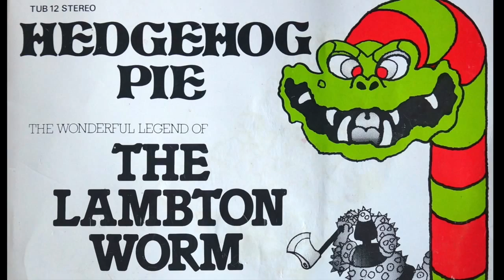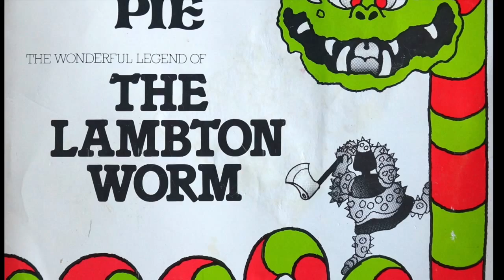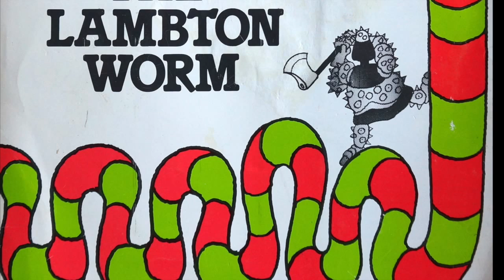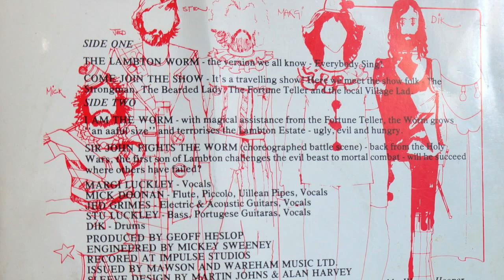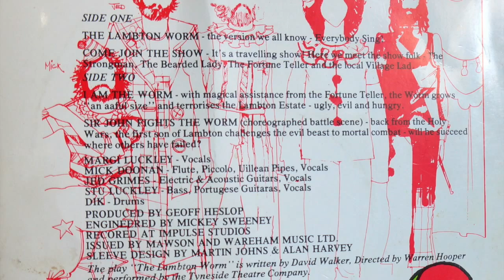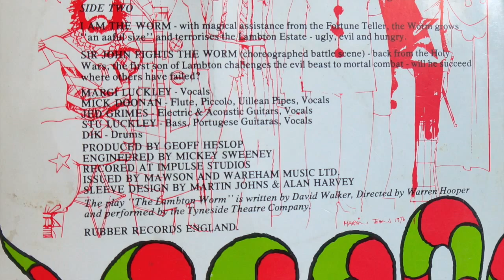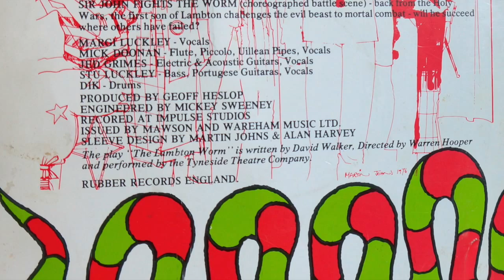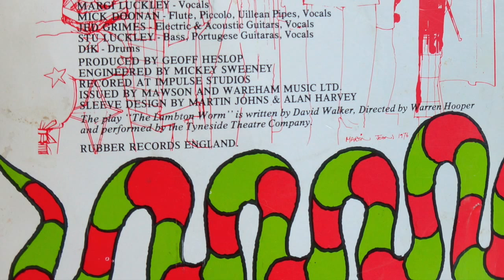HEDGEHOG PIE LAMBTON WORM 2 ELECTRIC FOLK ROCK RARITY 1976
Side two of their vinyl only EP from 1976, made for a Stage Show, Folk Rock at it's best with male /female vocals, flute, twin electric guitars, wonderful stuff. Very few of these made on vinyl only. See Lambton Worm 1 for the other side of the EP